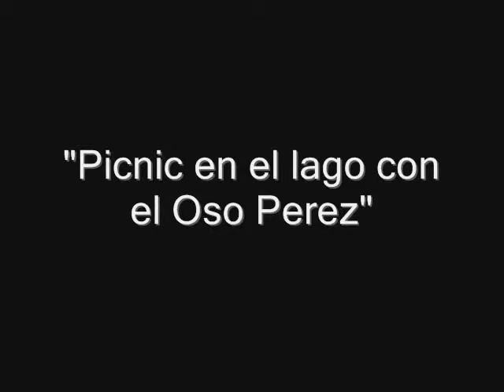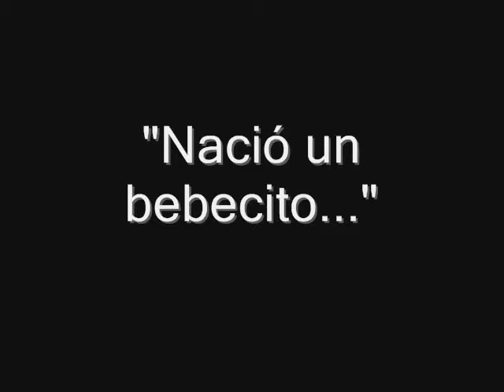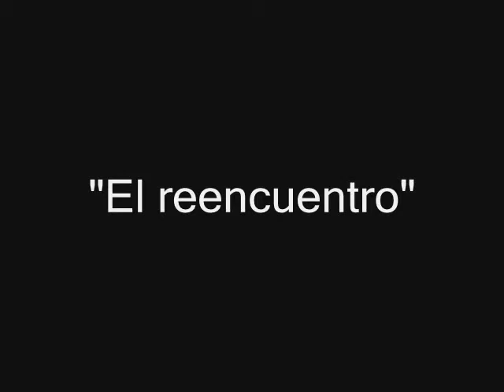Taller de Sombras Chinas, El Silencio, C.R.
Taller llevado a cabo en El Silencio, Guanacaste (Costa Rica) durante marzo de 2012, dentro de un proyecto de educación ambiental y artística que liga los procesos creativos al reciclaje.